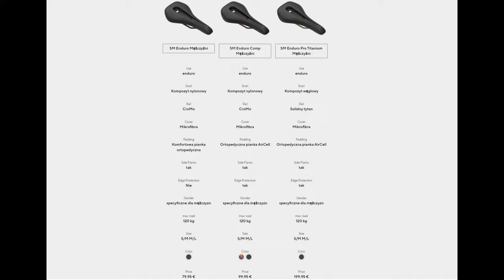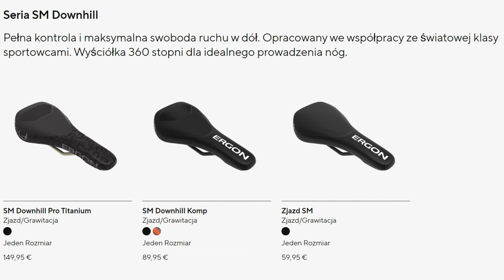Siodełko ERGON SM Enduro Men // Warte Swojej Ceny ???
Zapraszam na recenzję siodełka Ergon SM Enduro Men. Czyli siodełko dedykowanego do ostrej jazdy górskiej z naciskiem na zjeżdżanie.